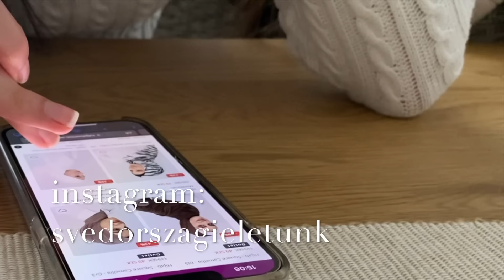UTAZÁS ELÖTTI NEHÉZSÉGEK,PROBLÉMÁK..- SVÉDORSZÁGI ÉLETÜNK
HIJAB ?? MERRE UTAZUNK ? KIVEL ÉS MIKOR ? .magyaryoutuber svedorszagieletunk családicsatorna családivlog #